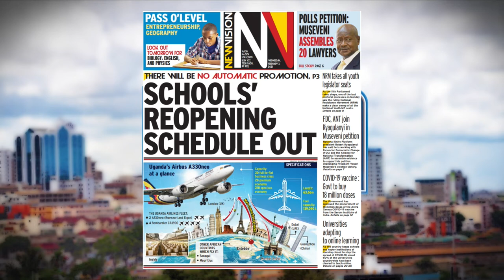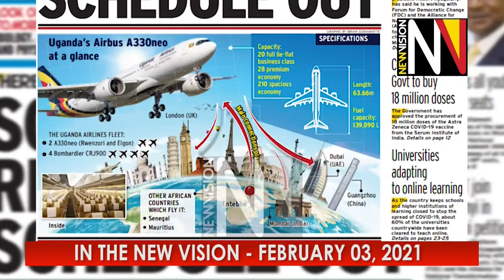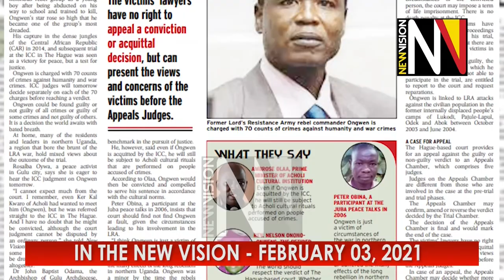UrbanToday: Press digest, Security update in Kampala 03022021